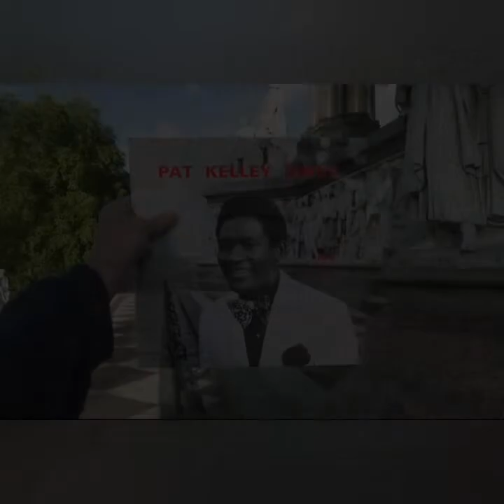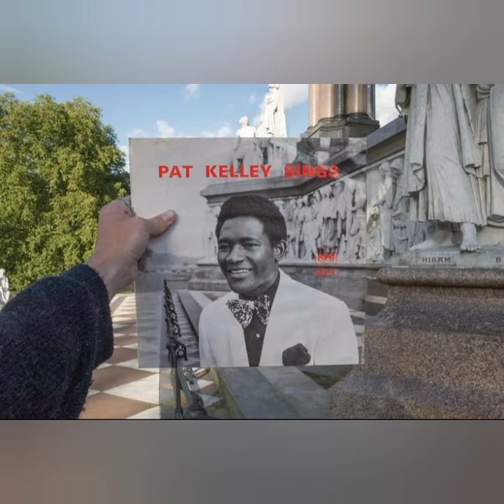Pat Kelly-I Hear Them Say